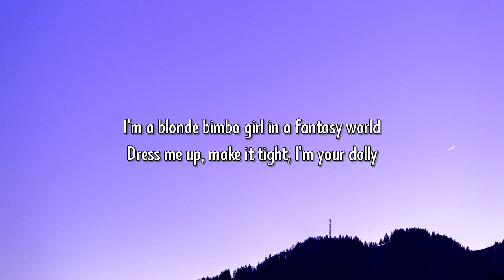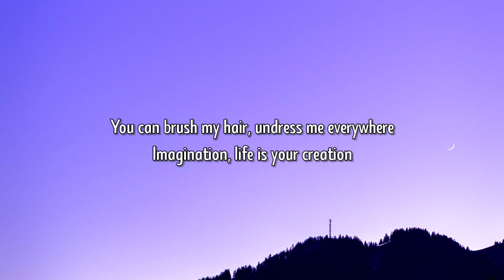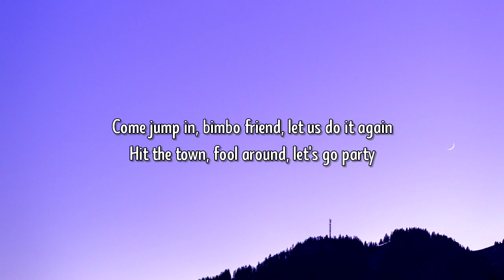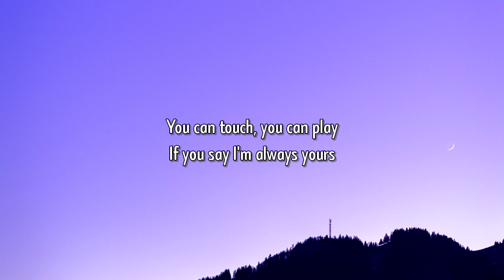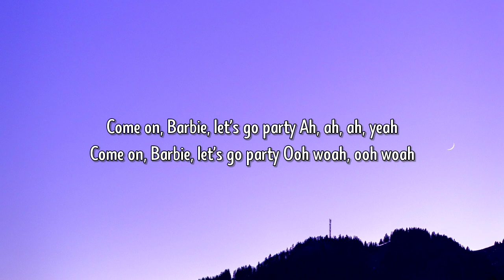Aqua - Barbie Girl (Lyrics)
[Lyrics]